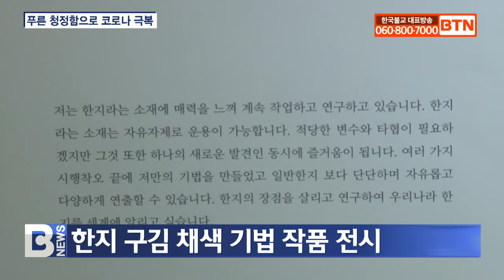[BTN뉴스] 진흙 속에서 피어난 '청정'..아원스님展